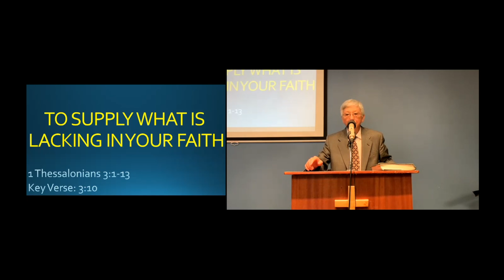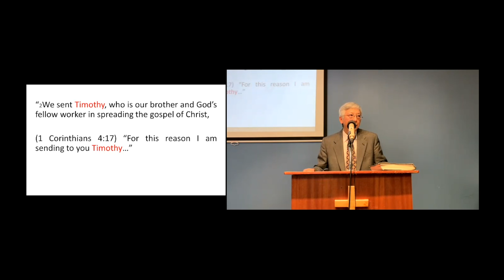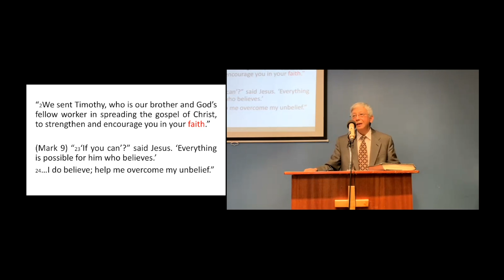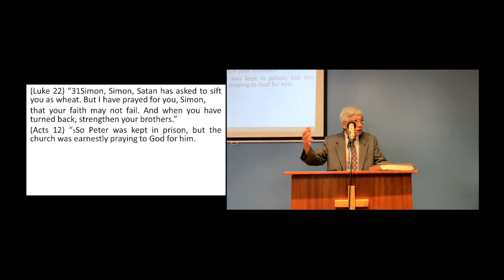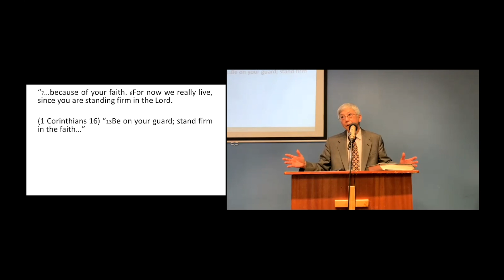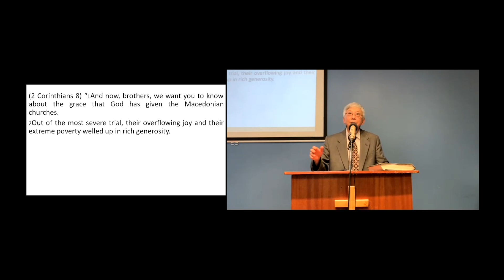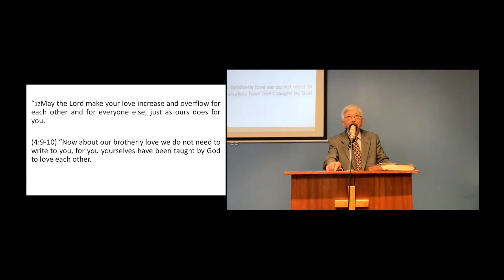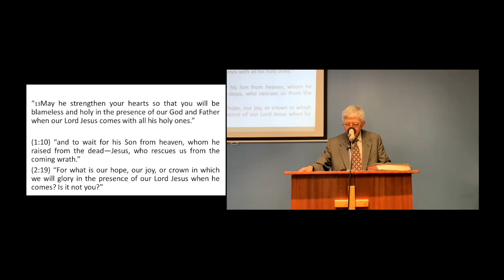To Supply What Is Lacking In Your Faith, 1 Thessalonians 3:1-13 | Toronto UBF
UBF Toronto: In this video, you’ll hear P. Joshua share his message from 1 Thessalonians 3:1-13 on December 12, 2021.